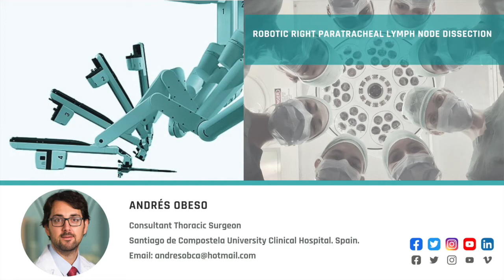Robotic right paratracheal lymph node dissection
This video shows how to do a robotic right paratracheal lymph node dissection (Level 4). The video includes frozen images indicating main anatomical structures.